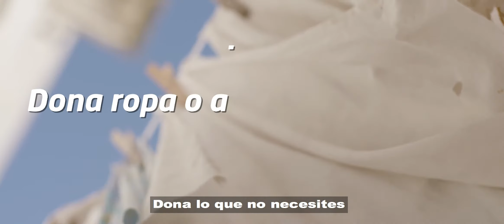ODS 1 - Fin de la Pobreza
Los ObjetivosdeDesarrolloSostenible es una invitación a la sociedad y a las empresas a trazar un norte para el bienestar compartido.

Trabajar en conjunto para poner fin a la pobreza es la esencia del ODS1 logrando así un crecimiento económico con la generación de empleos sostenibles.

Como parte de nuestro compromiso como BancaResponsable, en el Banco Popular trabajamos por el desarrollo financiero de las personas y las empresas, la bancarización, el ahorro y las inversiones productivas. Las finanzas saludables son la base para acabar con la pobreza.